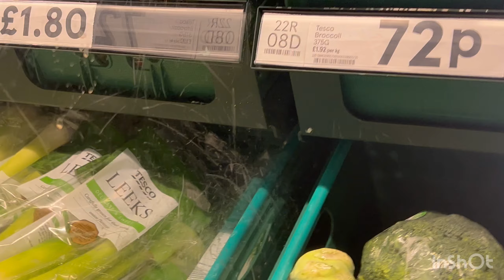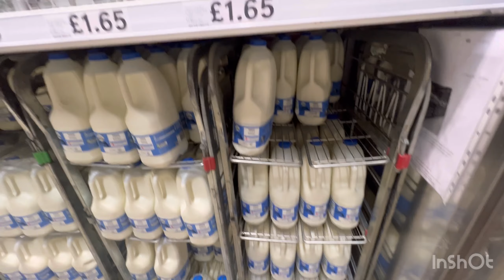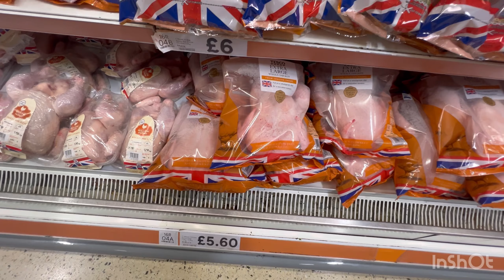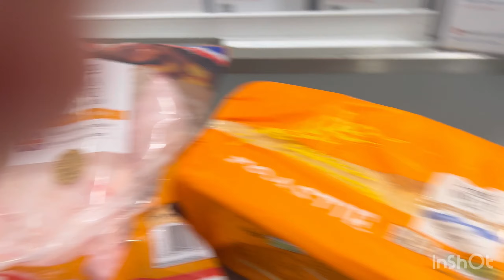This is my fist vlog in uk for tesco shopping support garnu hola